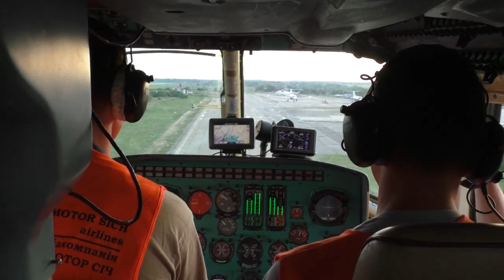Kryvyi Rih - Zaporizhzhia Helicopter Charter by Helicopter Mi-2MSB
- Kryvyi Rih - Zaporizhzhia Helicopter Charter by Helicopter Mi-2MSB with empty legs by route Zaporizhzhia - Kryvyi Rih and take-off from Motor Sich Helipad (OZH, UKDE) in Zaporizhzhia and landing / take-off in Kryvyi Rih International Airport (KWG, UKDR), flying over Zaporizhzhia city, Khortytsia Island, sightseeing of DNIPOGES, Kryvyi Rih city, CGOK, Hleevatskyy quarry, damps, Kresovske reservoir and beautiful panoramic views on Ukrainian agricultural fields